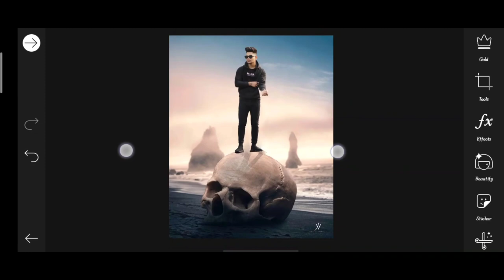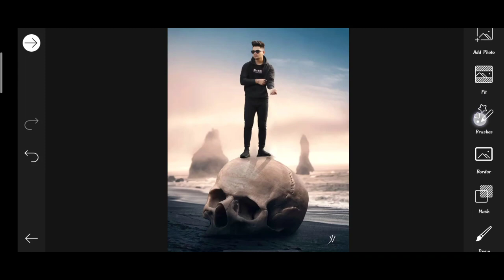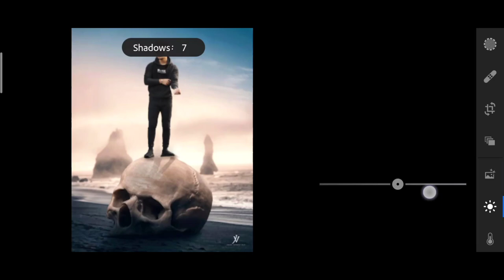Jigarvandarvala picsart new photo editing | jigarvandarvala viral photo editing in Picsart tutorial